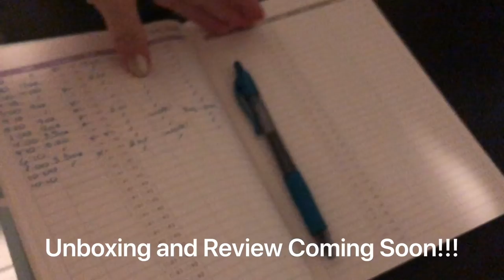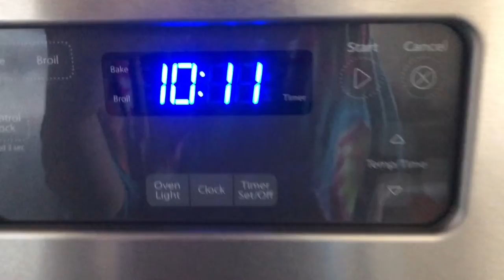OVERNIGHT ROUTINE WITH A NEWBORN | Newborn vlog | New momma | Boy mom vlog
Happy Saturday!!
I know I didn't post last week, but we were figuring out our new life with our baby boy!! Hopefully, now that I am in more of a routine I can start being more active again. For today's video I wanted to show y'all what our evening/ overnight routine looks like! We have been very blessed with a baby that sleeps pretty well at night for a newborn!

If you have any videos that y'all would like to see, be sue to leave them down below! I hope you all have an amazing week!
✰If you like seeing my face:
✰FAQ:
•Do you have any siblings? Yes! One amazing little brother.
•Do you have any children? Yes! I have a baby boy and a beautiful step daughter!
•Are you married? Yes! I have an amazing husband named Andrew!
•Where do you live now? I'm a Texas Girl!